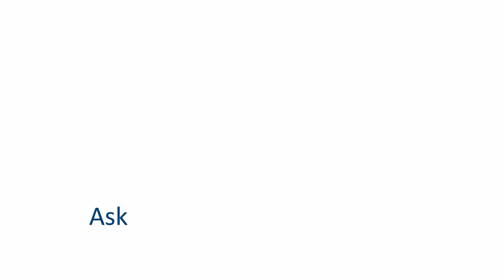How to complete to a 60 day CGT property return?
A 60 day Capital Gains Tax return is needed when a UK resident is selling a UK property where there is capital gains tax to pay. A capital gains tax return is also required for non-UK residents who are selling a UK property, a capital gains tax return is required even when there is no capital gains tax to pay for non-UK residents. The return and payment must be completed within 60 days from the date of completion.